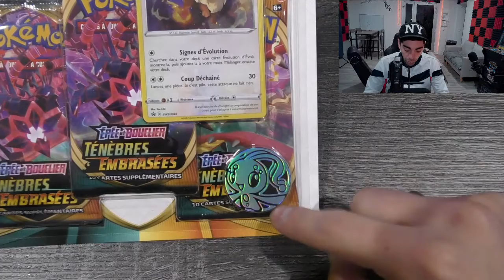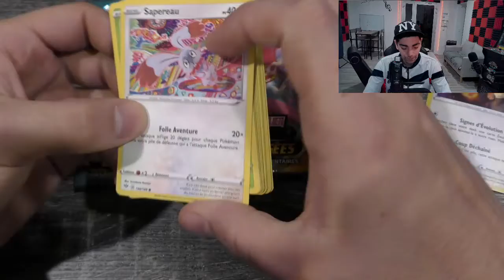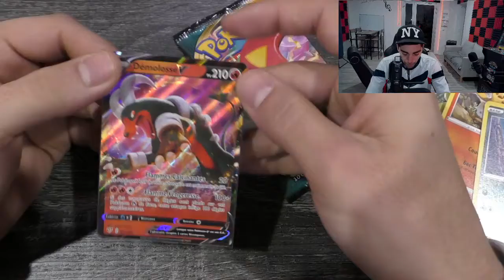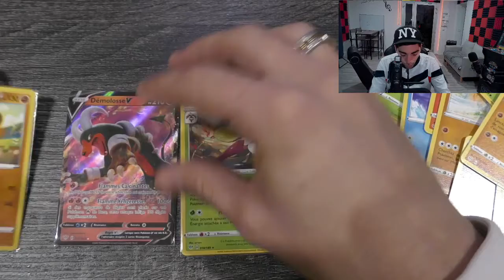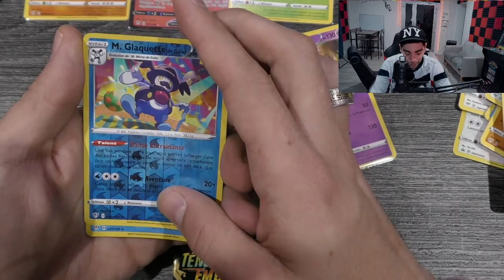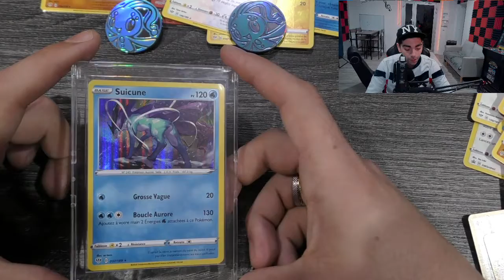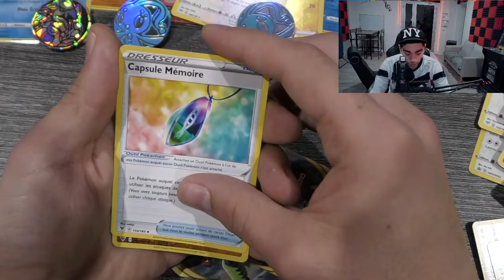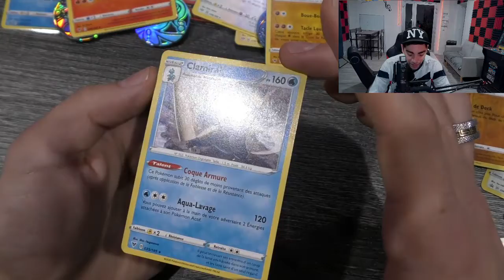OUVERTURE DE 3 TRIPACKS (ténèbres embrasées)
Salut les petits potes j'espère que vous allez bien je vous présente3 Tripacks evoli, pyroli & larmeleon , retrouvez moi souvent dans des ouvertures de booster Pokémon j'espère que vous apprécierez le contenue faite le moi savoir en commentaire.